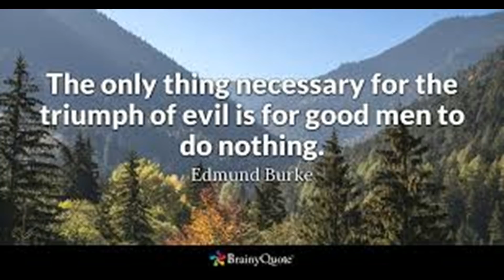Commoner discussing | Pewdiepie: The Past and the Future of the Internet.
I'm doing my part, and I'm ranting about the current situation. I'm no prophet, and I'm no seer either. I don't know how this will all play out, but to actually discuss and take up arms. It's something we all have to do.